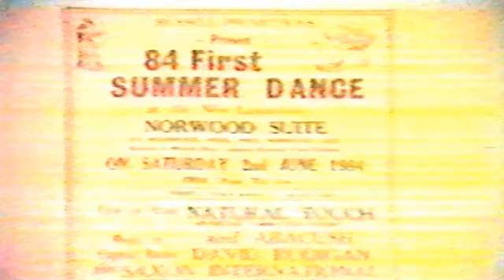Saxon Studio @ 'Summer Dance' - Norwood Suite, London, UK - June 1984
Rare vintage video of Saxon Sound playing at the 'Summer Dance' at the Norwood Suite, London, UK - 2nd June 1984.
With DJ's Tippa Irie & Daddy Colonel warming up the place.
Big Respect goes out to Ruffhouse from South London for this video !! .Ruffhouse is a legend when it comes to vintage soundtapes and has generously shared his massive collection of tapes online over the years - ever since the days of 'Dancehall Reggae.com'...and it's his original uploads of vintage tapes that have been circulated by many users all over the internet.. - BIG RESPECT SIR !!
Big Respect also goes out to Guvna Gregah for editing and uploading the video - much appreciated mate !